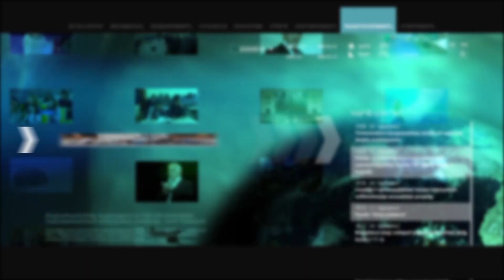Դեմ ենք «Զանգեզուրի միջանցքին». Իրանցի նախարար